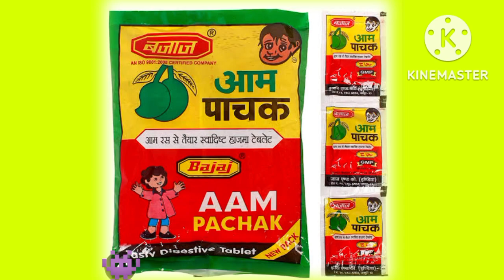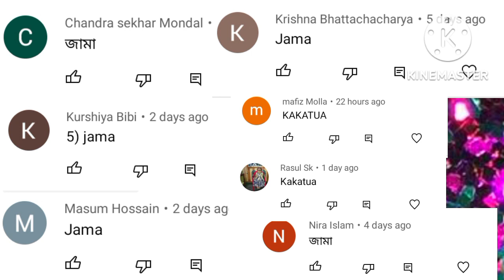Emoji Dhadha | Chobir Dhadha | Guess The Boy Name For Emoji Dhadha | baby's khunsuti 2